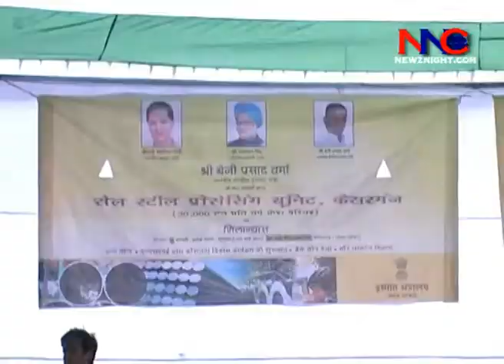beni on mulayam